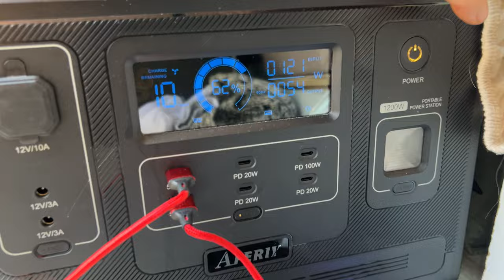Ich fahre mit meinem Selbstausbau Minicamper Berlingo um Italien herum Vlog 2 Volterra /Toskana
Ich bin zum 1. Mal in der toskana und ich finde sie ganz anders, als ich sie aus Filme kenne. Die Berge sind viel höher und jeder Ort ist einfach wunderschön. Zuerst bin ich in sangimignano angekommen. Puh, die Fahrt dorthin hat ewig gedauert, über die ganzen Bergstraßen . Dann ging es aber noch weiter nach volterra .